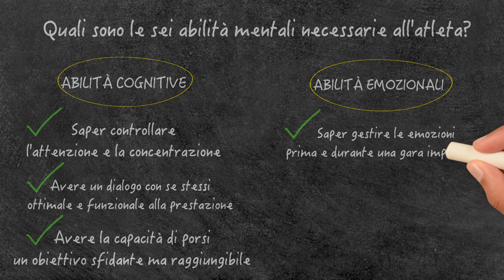Abilità cognitive ed emozionali di un atleta